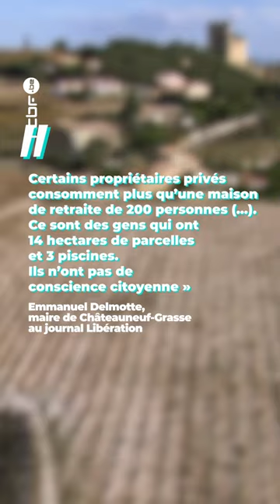Quand l'ancien roi de belgique albert II consomme trop d'eau en france